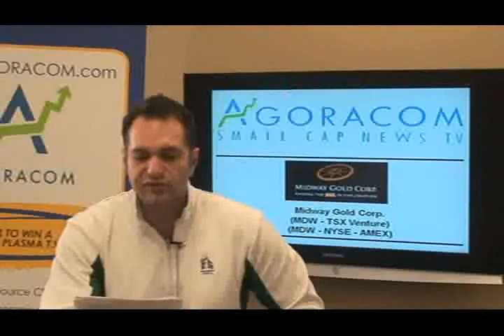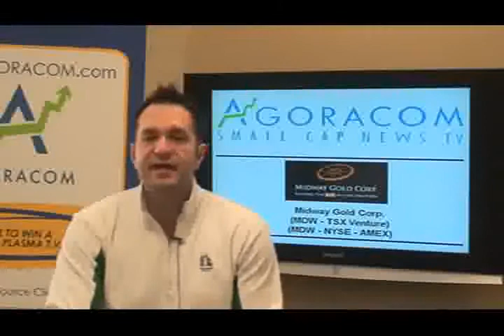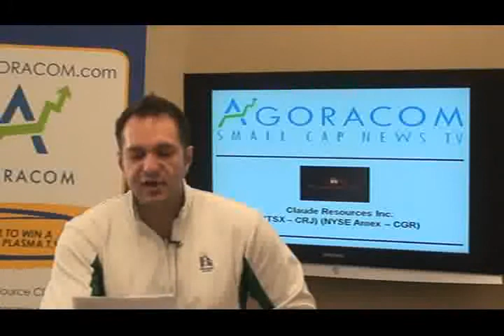AGORACOM Small-Cap Gold and Resources TV - November 8, 2010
Today's show features:

Midway Gold Corp - TSX-V:MDW, NYSEAmex:MDW   $0.61,
Claude Resources - TSX:CRJ, NYSEAmex:CGR   $1.70,